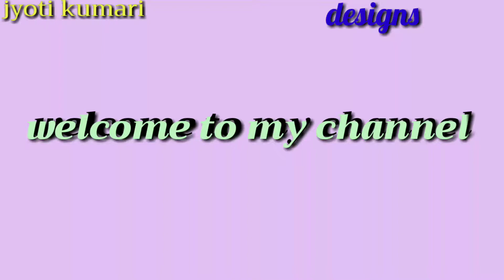Beautiful Chiffon shirt tops office wear designs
Online shopping app club factory stylish Chiffon shirt top office wear, casual wear, comfortable shirt designs collection 2019

Fashion Clothing, Bags, Shoes and Jewelry. Check out Club Factory's Website Now. Huge Selection . 1000000+ Stylish Items. High Quality.
Buy Clothing, Shoes, Bags, Jewelry, Beauty Accessories, Home & Electronics at Lower Price.

1)Cool Shirt
2)Business Shirts
3)Floral Print Shirt Long Sleeve Chiffon Blouses Tops
4)Elegant Long Sleeve Casual Chiffon Blouse Slim Career Ol Shirt
5)Long Sleeves Shirt Female Loose Sweet Cherry Printing Blouses
6)Fashion Floral Wild Shirt
7)Long Sleeves Chiffon Blouses Loose Shirt
8)Loose Horn Sleeve Long Sleeved Shirt
9)Long Sleeved Chiffon Blouse
10)Fashion Temperament Long Sleeves Loose Wild Shirt Female
11)Fashion Long Sleeve Shirt
12)Shirt Long Sleeves Spun Sweater
13)Blusa Pleated Front Chemise Femme Puff Sleeve Office Shirt Formal Blouses
14)Fashion Round Neck Loose Wild Leisure Long Sleeves Shirt Blouse
15)Comfortable Shirt
16)Fashion Long Sleeve Shirt
17)Occupation Chiffon Hit V Collar Temperament Shirt Long Sleeves Version Set Up
18)Solid Loose Lantern Sleeveless Sweater Female Long Sleeves Coat
19)Women Wear Collar Fashion Shirt
20)New Slim Fashion Shirt Shirt Ladies Chiffon Shirt
21)V Collar Hedging Long Sleeves Shirt Wild Temperament Foreign Atmosphere Small
22)New Professional Wild Shawl Bow Slim Women's Shirt
23)Elegant Long Sleeve Note Printed Casual Slim Blouse Career Ol Shirt Tops
24)Loose Large Medium Length Shirt
25)Stylish Sweet Cute Doll Collar Shirt
26)Slim Long Sleeve Casual Shirt
27)Real Time Printing Shirt Long Sleeves  Spring New Coat Polo
28)Cotton Slim Long Sleeves Shirt
29)Women's New Embroidery Lantern Sleeve Chiffon Shirt
30)Wave Print Chiffon Shirt
31)Slim Thin Shirt Bottom Blouses
32)Fashion Long Sleeve Shirt
33)New Women'S Fashion Thin Long-Sleeved Shirt
34)Turtleneck Button Decorated Collar Blouse
35)Long Sleeves Lace Dress
36)Fashion Long Sleeve Shirt
37)Lace Stitching Chiffon Shirt Long Sleeves
38)Ol Blouse Short Sleeved Shirt
39)Hedging Slim Stripes Shirt
40)V Collar Single Row Buckle Long Sleeves Shirt